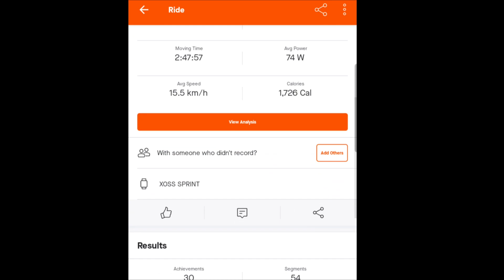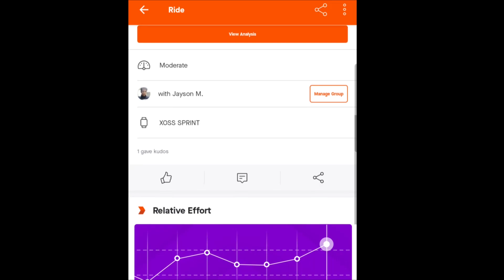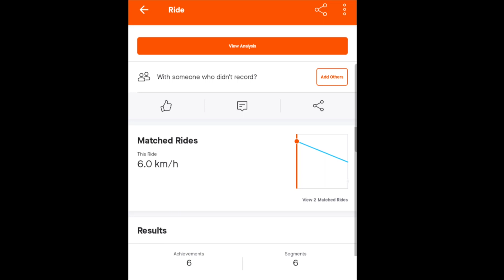Timberland Wall 1 Full Climb - 14 Days ahon sa Wall 1 ano ang resulta?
Lahat ng bagay nakukuha sa pagpupursigi eto ang resulta ng kaka akyat ko sa wall 1 sa loob ng 14 days... Sana ma-enjoy nyo ang panonood.